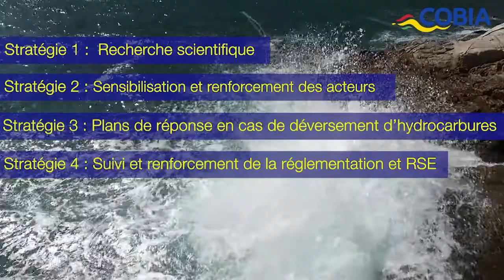Présentation de l'initiative COBIA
L'initiative multi-partenaires COBIA vise au renforcement de la gestion environnementale face au développement des activités pétrolières et gazières offshore en Afrique de l'Ouest.

BirdLife International, le PRCM, la Convention d'Abidjan et l'Iddri s'associent dans cette initiative financée par la fondation MAVA.

Subtitles available in English and in Portuguese.

Vidéos : extraits de vidéos de Limametti Show TV et du PRCM